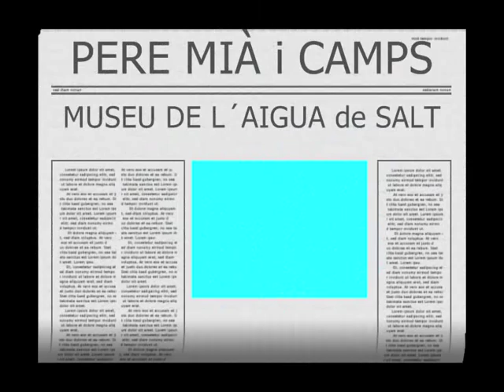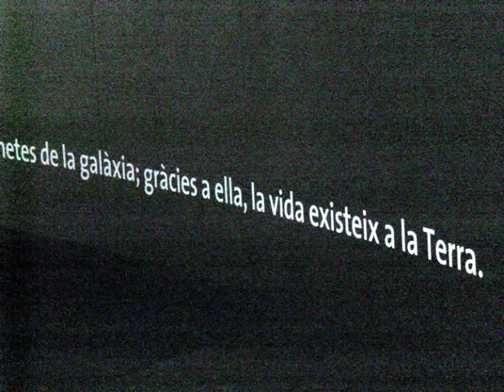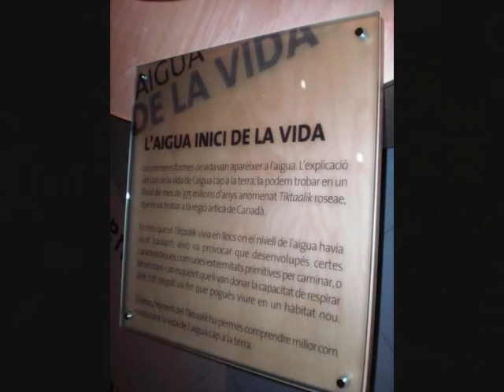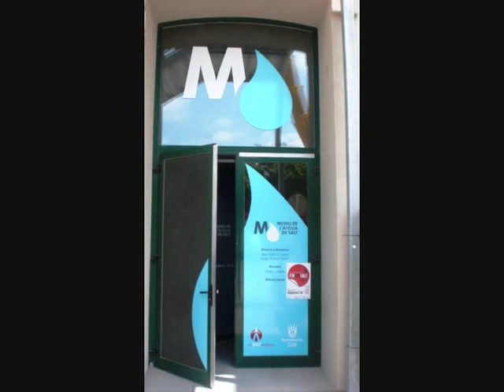PERE MIÀ i CAMPS MUSEU de L´AIGUA de SALT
Música imatges  i muntatge
Enric & Violeta Puigsegur
Copyright  E.P.  Canços Pere Mià i Camps i La Llum